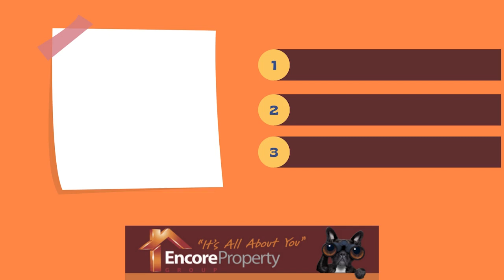Baldivis Property Sales Report for June 2024 | Encore Property Group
Discover the sales and listing data of Baldivis for June 2024 in this video, presented by Brendon August.

Explore the Baldivis suburb, which continues to make waves in Western Australia's property market with notable trends and activity. This month's report highlights the most sought-after properties, emerging market trends, and shifts in buyer preferences.

Baldivis is showcasing significant growth and evolving market dynamics, making it an exciting time for both potential buyers and sellers. Whether you're looking to invest in a promising property, find your next family home, or partner with a trusted sales agent to navigate the market, our dedicated team is here to assist you.